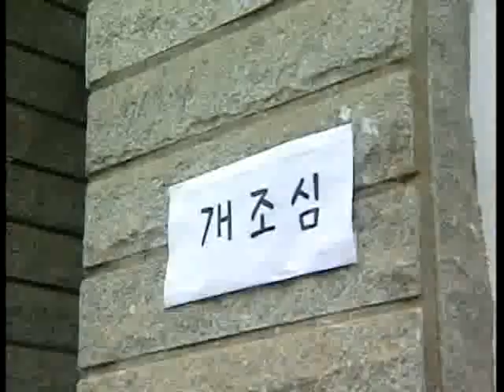내일 - 32화 한밤의 레이스_#003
EBS, 내일, 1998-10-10, 32화 한밤의 레이스

명석의 아버지는 명예퇴직을 당해 집에서 논다.가족들의 무관심에도 태평인 아버지. 명석은 신문배달에나선다. 경쟁지와의전쟁,잠과의전쟁 명석은 힘들어하고... 아버지와의 의외의 만남은가족에대해다시생각하게

"내일"